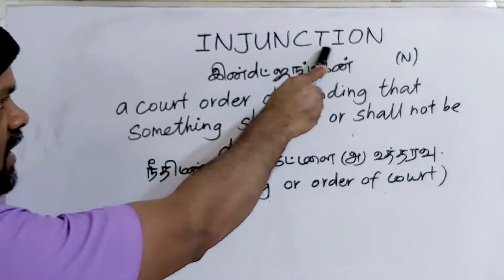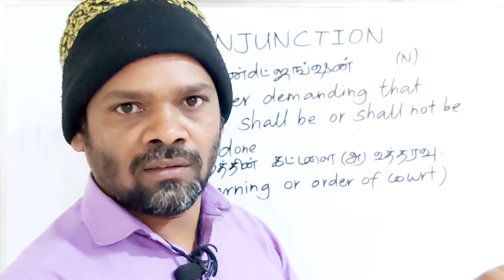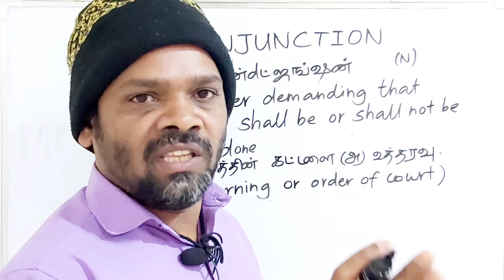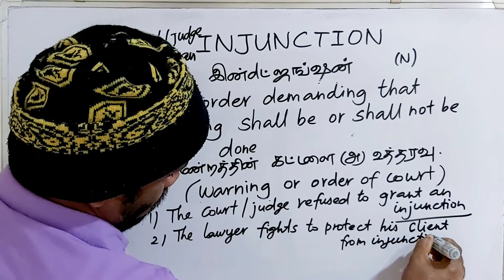INJUNCTION tamil meaning/sasikumar